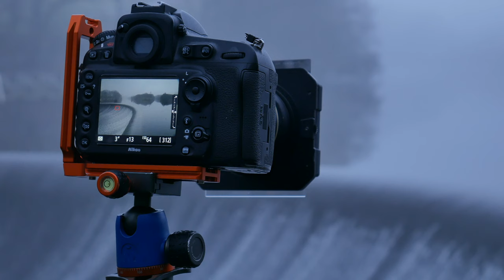abbeystead landscape vlog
abbeystead  landscape vlog a little day out in the misty or cloud as i say